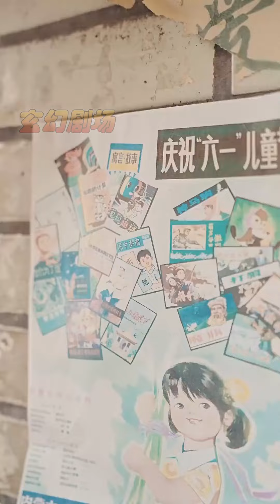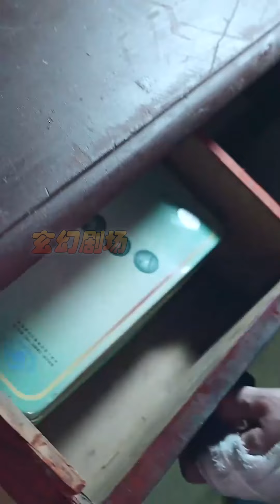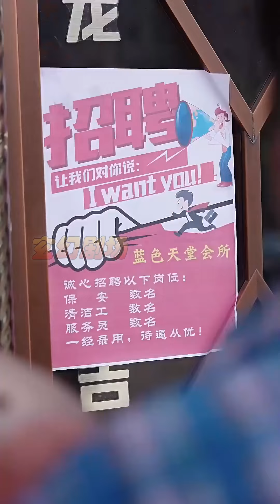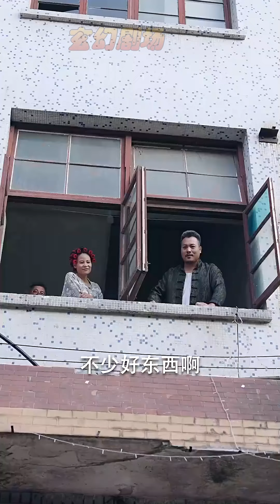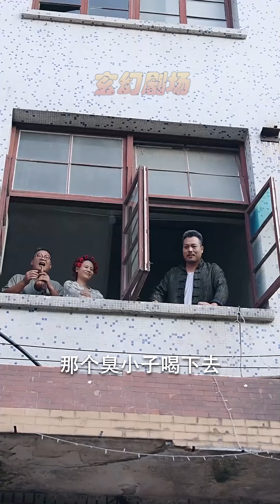【大結局完整版】《龍兄鼠弟》第1~35集#短剧 热血 都市 玄幻 亲情 逆袭 玄幻剧场 drama#chinesedramaengsub